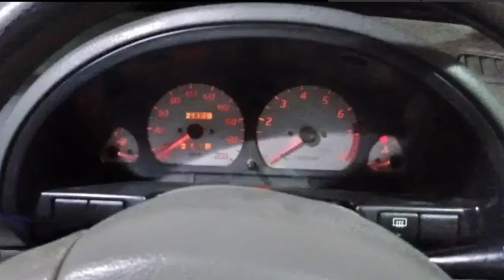VXR (CNG) || 2008 Model || Specifications, overview and price || the malik motors